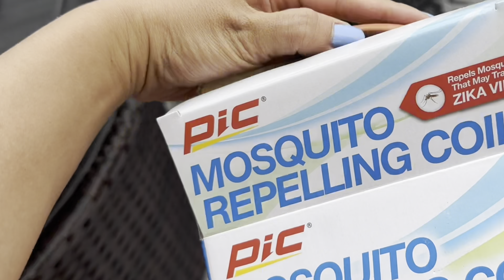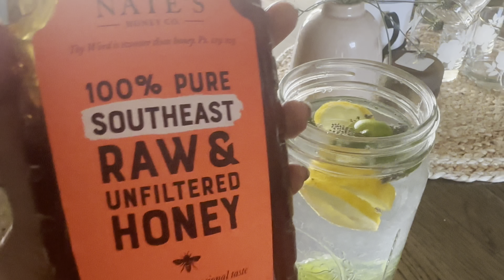PATIO MAKEOVER ||DECORATE WITH ME||SPRING TO SUMMER STYLE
Hello Familia! 🤗

In this video, I’m showcasing my back patio. It’s been a long time coming for this patio to get a makeover. I hope you enjoy it!

Much love 💕
Liezl

OUTDOOR FURNITURE COVER
MOSQUITO REPELLING COIL